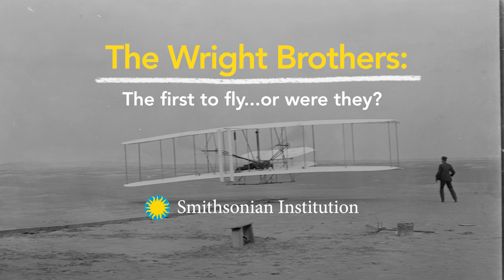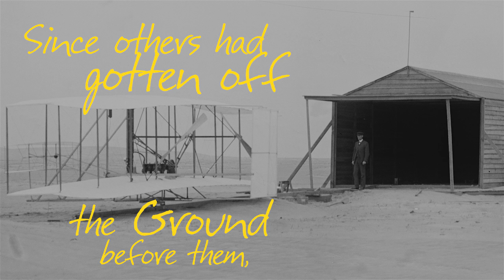The Wright Brothers: The First to Fly... or Were They?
Though the Wright brothers did not develop the concept of an airplane, the Wright brothers did invent the first successful airplane. Listen as Dr. John Anderson, curator of aerodynamics at the National Air and Space Museum, describes their inventive process.

This video series, "Explore with Smithsonian Experts," connects students and teachers with the skill and technique of Smithsonian experts who describe their work at our nation's museums. In each short film, experts introduce new ways to observe, record, research, and share, while using real artifacts and work experiences. Supports Common Core ELA standards.

Produced by the Smithsonian Center for Learning and Digital Access and Pearson Foundation.